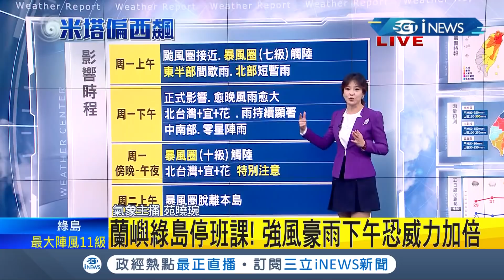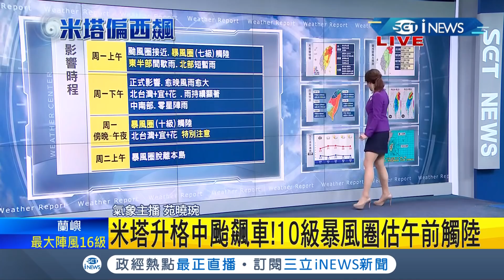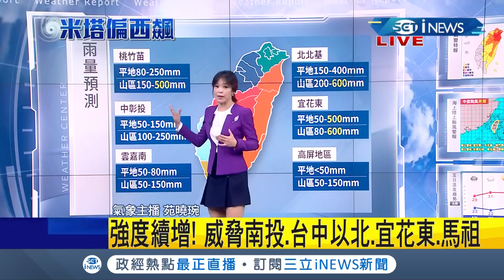下午才是重頭戲 !米塔中颱增強變胖 超強雨彈炸宜花估暴風圈午前觸陸│【台灣要聞。先知道】20190930│三立iNEWS